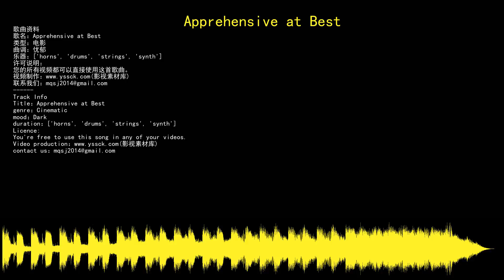youtube audio library 免费无版权音乐库 免费背景音乐下载 Apprehensive at Best 电影 Cinematic 忧郁 Dark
歌曲资料
歌名：Apprehensive at Best
音乐制作：Biz Baz Studio
类型：电影
曲调：忧郁
乐器：horns,drums,strings,synth
许可说明：
您的所有视频都可以直接使用这首歌曲。
Track Info
Title：Apprehensive at Best
artist：Biz Baz Studio
genre：Cinematic
mood：Dark
duration：horns,drums,strings,synth